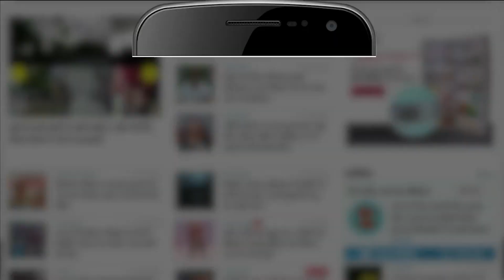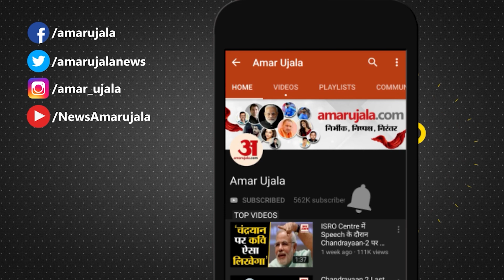Hemant Soren ने विधानसभा में साबित किया बहुमत, BJP ने किया वॉकआउट | Hemant Soren Floor Test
Hemant Soren Floor Test: झारखंड के सीएम हेमंत सोरेन ने अपनी कुर्सी पर मंडराते संकट के बीच आज राज्य विधानसभा में विश्वास मत हासिल कर लिया। उन्हें 48 विधायकों का समर्थन मिला, जो बहुमत के आंकड़े से ज्यादा है। मतदान के दौरान भाजपा विधायकों ने वॉकआउट किया।

Jharkhand CM Hemant Soren won the trust vote in the state assembly today amid the crisis looming over his chair. He got the support of 48 MLAs, which is more than the majority mark. BJP MLAs walkout during voting.